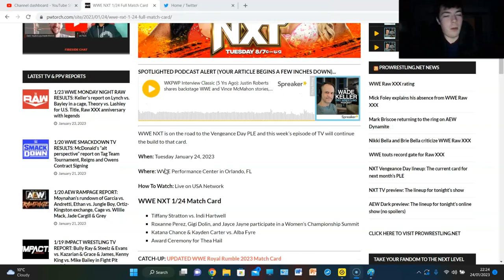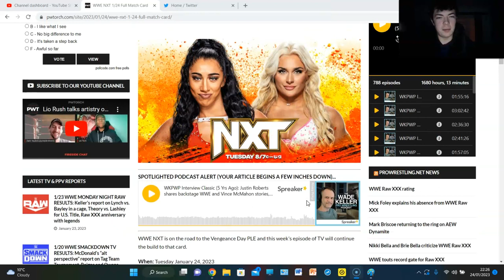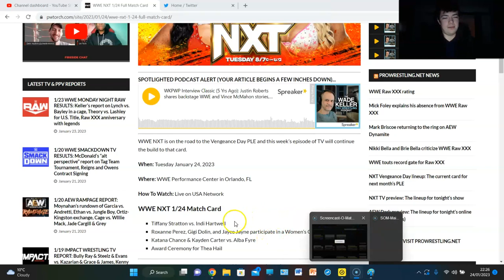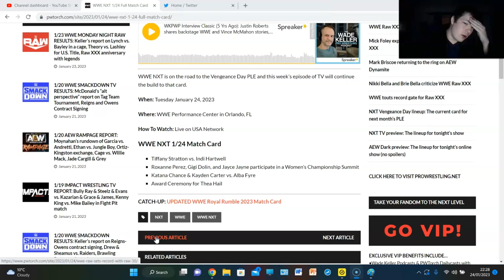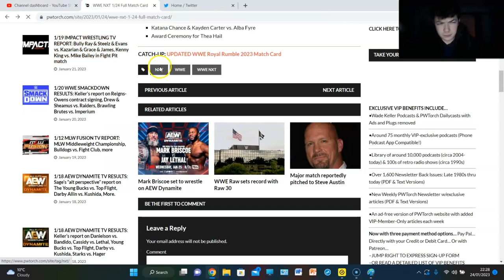AWARD CEREMONY!!! WWE NXT 24TH JANUARY 2023 PREVIEW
WE PREVIEW TONIGHTS NXT!!!